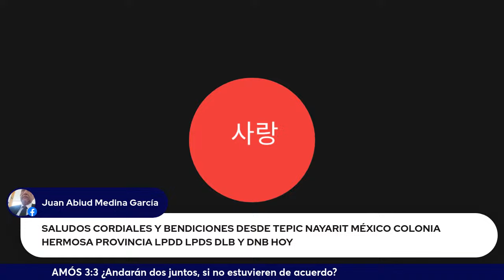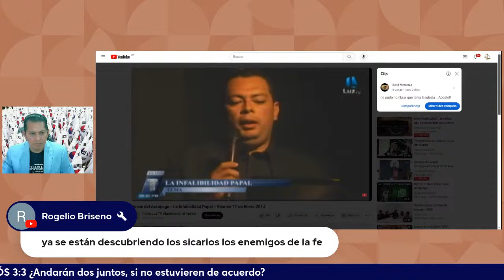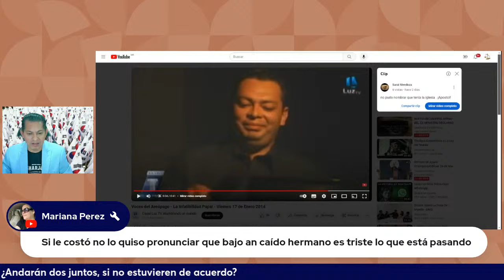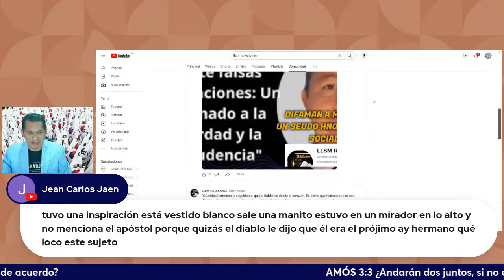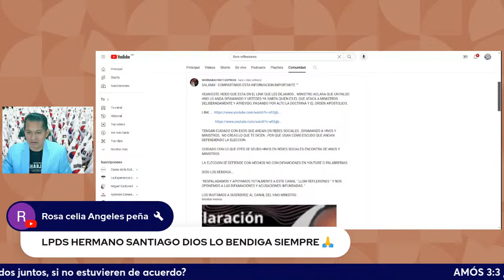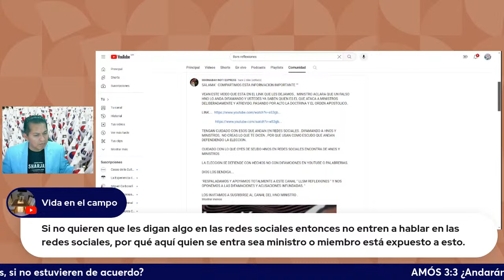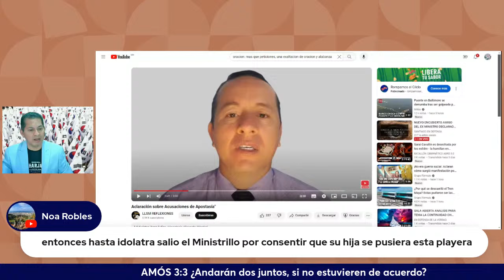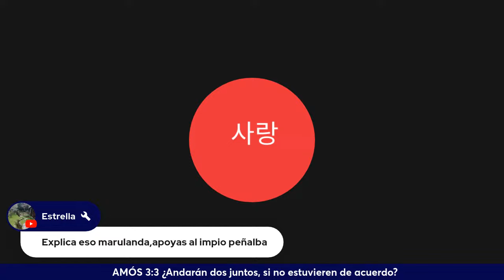NUEVO ENCUBIERTO AMIGO DEL EX MINISTRO DECLARADO CON APOSTASÍA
Conozcan al ministro que defiende a los apóstatas y ataca a este equipo de defensa y réplica. Tengo pruebas que ustedes mismos observarán.